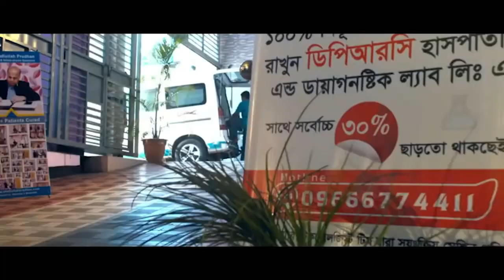আলহামদুলিল্লাহ DPRC তে এসে সুস্থ হলাম । PLID, AS, SPA, OA, AVN, PID, PCID, Back Pain, Knee pain,DPRC